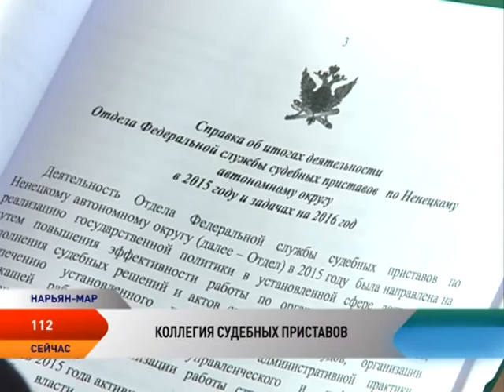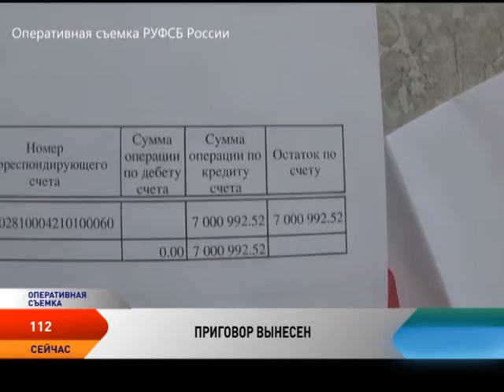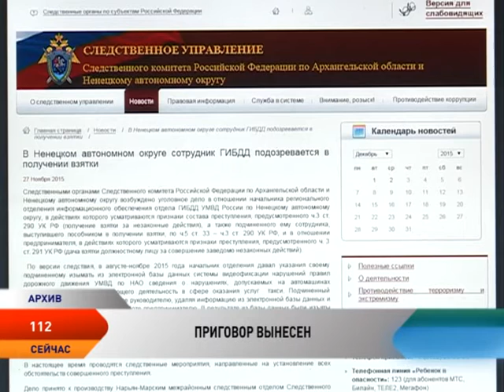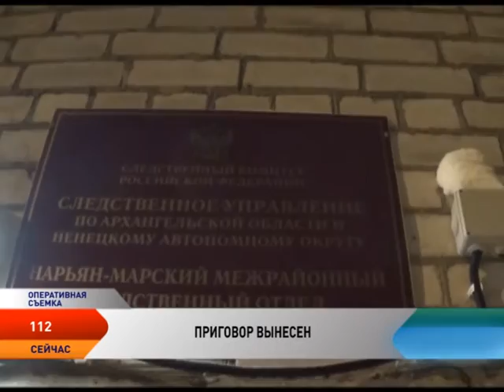Программа «112» от 15.03.2016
СМОТРИТЕ В ПРОГРАММЕ 112:

Сводка УМВД по Ненецкому округу за минувшую неделю.

Более 19 млрд руб. задолжали жители и предприятия округа различным инстанциям в 2015 году.

В отношении экс-генерального директора открытого акционерного общества «Нарьян-Марстрой» возбуждено уголовное дело.

Завершено громкое дело в отношении бывшего начальника Нарьян-Марского Гостехнадзора Владимира Хозяинова. Приговор вынесен.

8 марта 2016 года в дежурную часть УМВД России по НАО поступило сообщение об изнасиловании женщины.

Подробности в выпуске.

Программа «112» — это инструкция по безопасности. Мы расскажем вам, как не стать жертвой мошенников, и, возможно, однажды чужой опыт поможет вам спасти чью-то жизнь, здоровье или имущество.